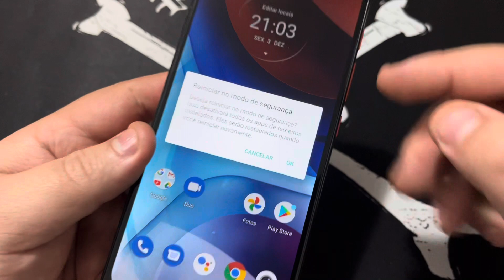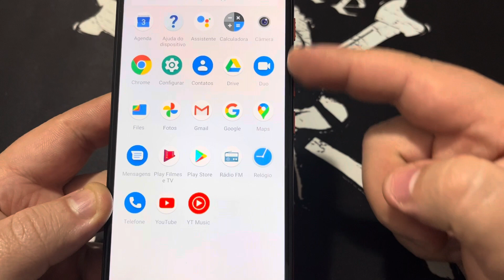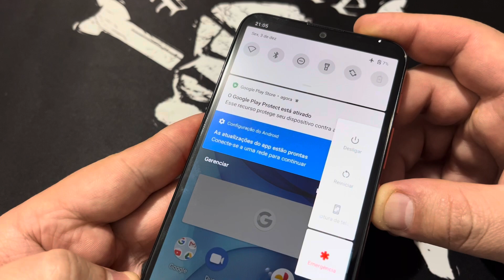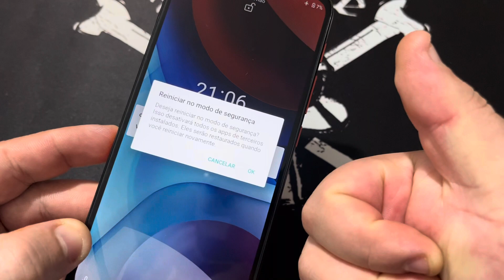Como Ativar e Desativa o Modo de Segurança no Motorola Moto E7 Power XT2097-5 | Android 10Q | Sem PC